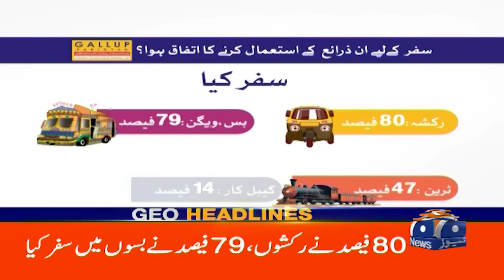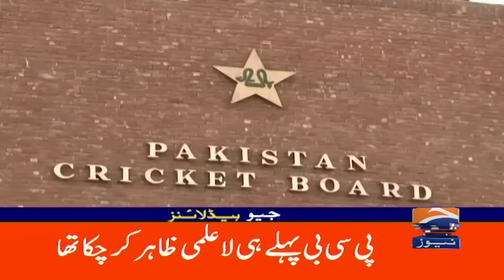Gandapur leads convoy to islamabad | Geo News 11AM Headlines | 24 November 2024